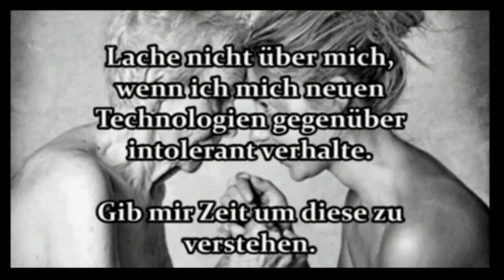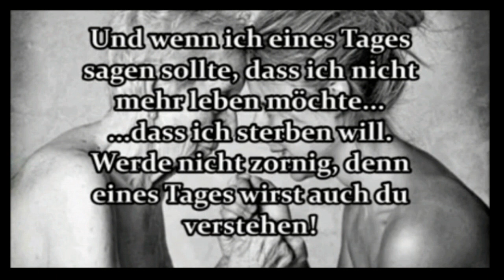♥ڿڰۣ— Eine kleine WAHRHEIT über Eltern ... ♥ڿڰۣ—